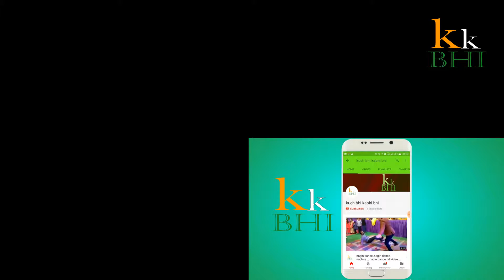call of duty modern warfare 3 gameplay part 2 hunter killer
I hope you guys enjoyed the video, leave your comments about your favorite part and do give some suggestions!! and Give it a big thumbs up.